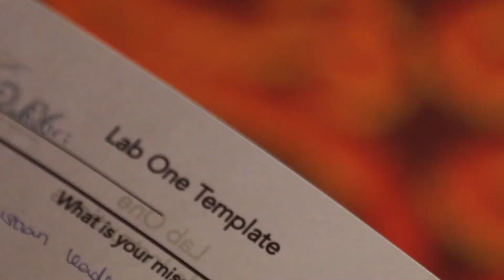9 August - YLG2016 Daily Recap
Daily recap on the theme of "Reconcile" at the Lausanne Younger Leaders Gathering 2016